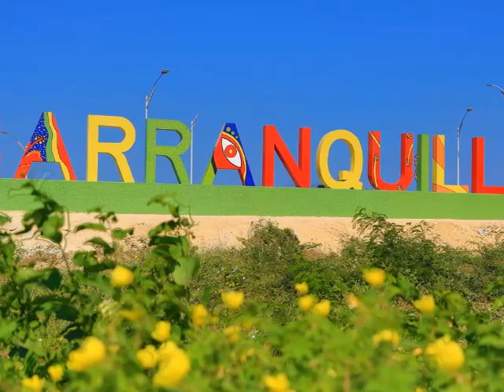Barranquilla Colombia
Barranquilla , oficialmente Distrito Especial, Industrial y Portuario de Barranquilla, es la capital del departamento del Atlántico, Colombia. Está ubicada sobre la margen occidental del río Magdalena a 7,5 km de su desembocadura en el mar Caribe. En 1993 fue organizada constitucionalmente en distrito especial, industrial y portuario.​ Es el principal centro económico de la Región Caribe de Colombia, entre las actividades económicas destacan el comercio y la industria.

El establecimiento de la ciudad data de la tercera década del siglo XVII, cuando los sectores aledaños al río Magdalena se empezaron a poblar alrededor de mercedes otorgadas por la Corona Española. Durante la época de la Independencia, Barranquilla se distinguió por el apoyo de sus habitantes a la causa libertadora, lo que le valió ser erigida en villa en 1813. En la segunda mitad del siglo XIX adquiere importancia estratégica y económica al iniciarse la navegación a vapor por el río Magdalena, lo que le permitió convertirse en el principal centro exportador del país hasta la primera mitad del siglo XX. Desde fines del siglo XIX hasta los años 1930, Barranquilla fue el principal punto de entrada a Colombia de miles de inmigrantes y de adelantos como la aviación, la radio comercial y la telefonía, así como de varios deportes.

La población de Barranquilla es de 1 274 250 personas, lo que la convierte en la cuarta ciudad más poblada del país detrás de Bogotá, Medellín y Cali. La ciudad es el núcleo del Área Metropolitana de Barranquilla, la cual está constituida además por los municipios de Soledad, Malambo, Galapa y Puerto Colombia. El conglomerado alberga a 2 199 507 habitantes, y ocupa también la cuarta posición entre las conurbaciones del país.3​ Como capital departamental, Barranquilla es sede de la Gobernación del Atlántico, de la Asamblea Departamental y del Tribunal Superior del Atlántico, máximo órgano judicial del departamento.

Barranquilla es sede de una de las festividades folclóricas y culturales más importantes de Colombia, el carnaval de Barranquilla, declarado Patrimonio Cultural de la Nación por el Congreso de Colombia en 2001 y Patrimonio Oral e Inmaterial de la Humanidad por la Unesco en 2003.10​11​La ciudad fue designada Capital Americana de la Cultura en 2013